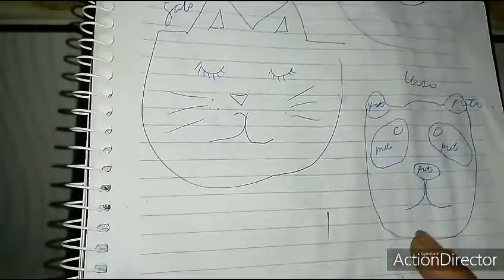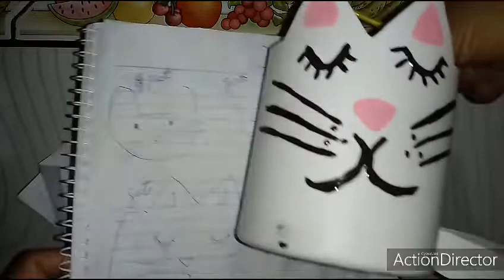Reciclando e fazendo vasos.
plantas dicas Pessoal ola meus queridos , nesse vidio eu reciclo potes de hidratantes de cabelo e fasendo lindos vasos . Reciclar é arte , um ato de amor , dando vida e transformando do lixo ao luxo .Eu fiz esses vasinhos , espero que gostem meus amigos queridos. Fiz esses vasinhos de animais através de um desenho que eu fiz no caderno e transformei em vasos reaproveitando as embalagens através da reciclagem 😘❤️.